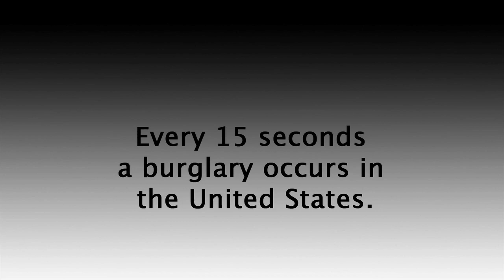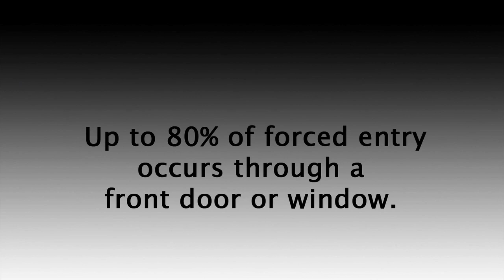Violent Home Invasions | The OnGARD Brace Prevents Burglaries & Home Invasions.